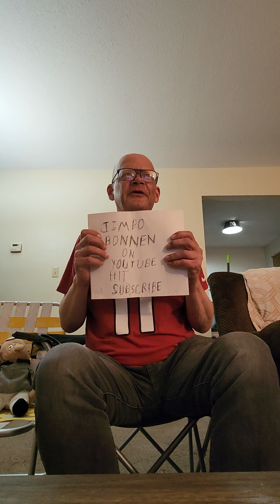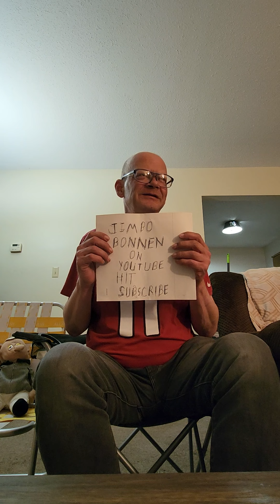Jimbo Bonnen Adore you Harry Styles